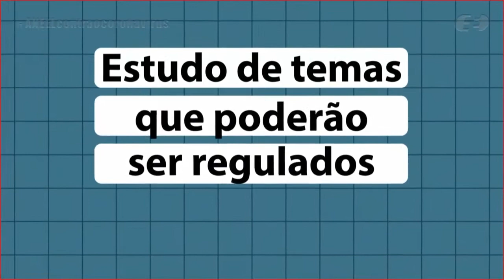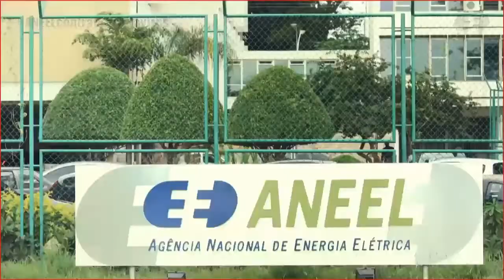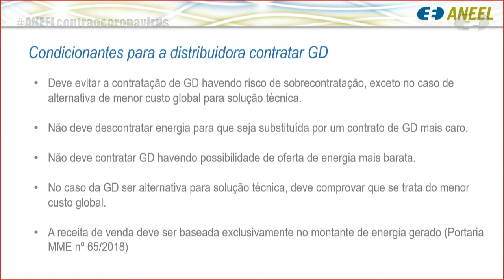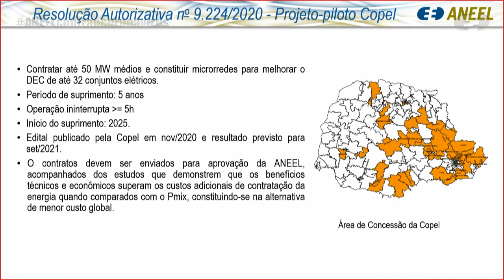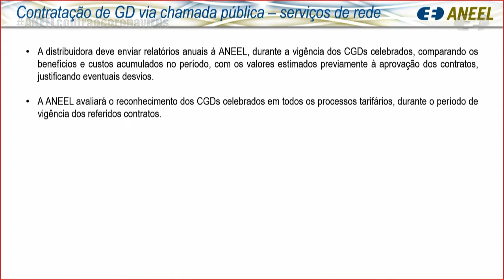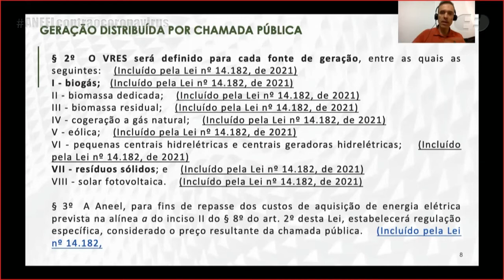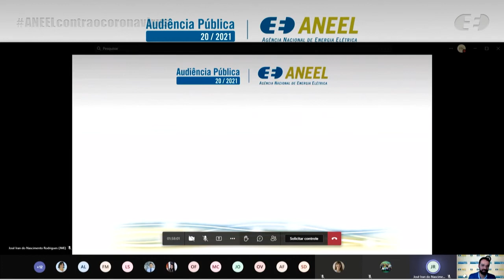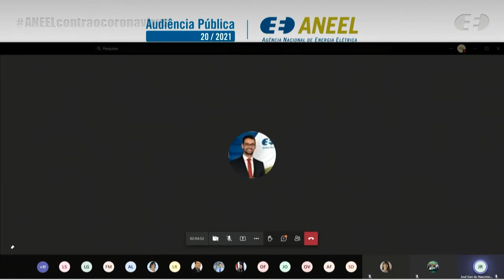Audiência Pública 020/2021 - Contratação de Geração Distribuída – 25/08/2021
Audiência Pública realizada pela ANEEL em 25/08/2021, em formato online a partir da sede da Agência em Brasília/DF. Presidida pelo diretor da ANEEL Sandoval Feitosa, a audiência recebeu manifestações orais referentes à minuta de Resolução Normativa com proposta de critérios para contratação de energia proveniente de geração distribuída com o objetivo de reduzir despesas de operação e manutenção ou postergar investimentos e à minuta de modelo de Contrato de Geração Distribuída nos termos do Decreto nº 5.163/2004.
Esta audiência está vinculada à Consulta Pública ANEEL nº 040/2021. Mais informações estão disponíveis na página da Audiência Pública nº 020/2021, no portal da ANEEL

Andamento dos trabalhos:

00:00:00 Vídeo sobre a participação social e os meios oferecidos pela ANEEL

00:01:17 Abertura da Reunião Virtual

00:02:30 Execução do Hino Nacional Brasileiro

00:06:34 Apresentação da Mesa Diretora da Reunião Presencial e pronunciamento de Sandoval Feitosa, diretor da ANEEL e presidente da Audiência Pública

00:09:47 Apresentação do servidor Aymoré de Castro Alvim Filho, da Superintendência de Regulação Econômica e Estudos de Mercado (SRM/ANEEL)

00:17:40 Apresentação do servidor Marco Aurélio Lenzi Castro, da Superintendência de Regulação dos Serviços de Distribuição (SRD/ANEEL)

00:24:07 Substituição da presidência da mesa pelo assessor Daniel Vieira

00:24:34 Manifestações orais